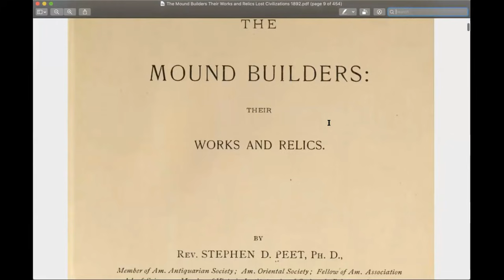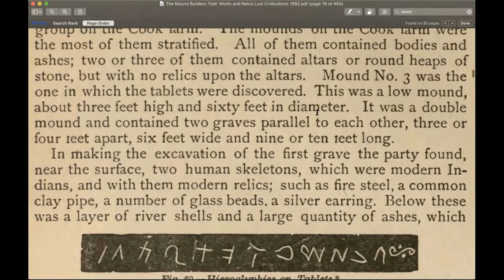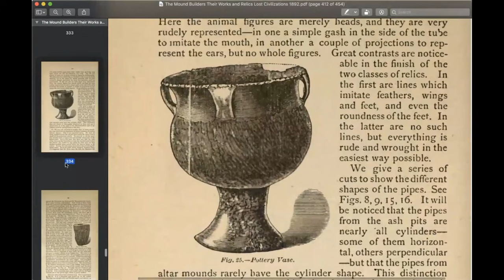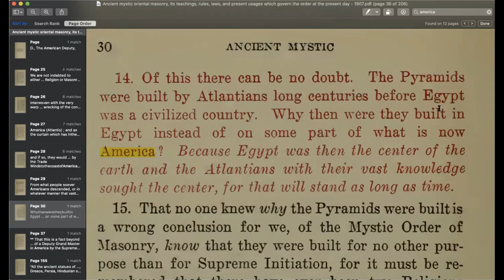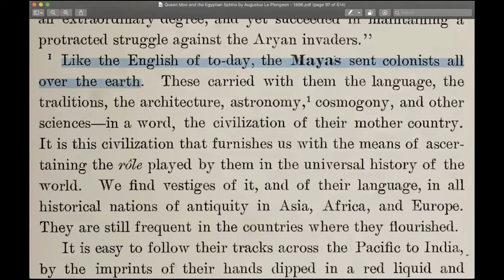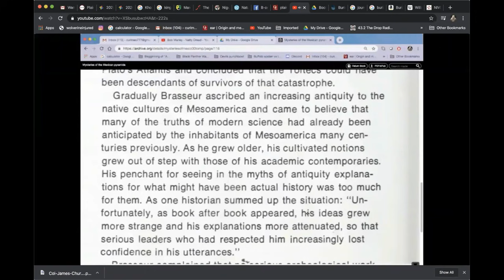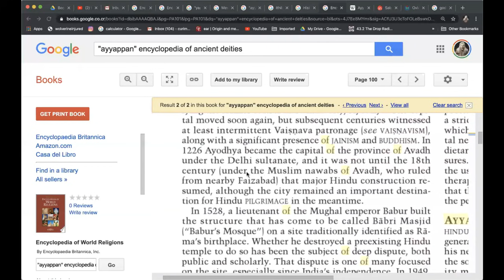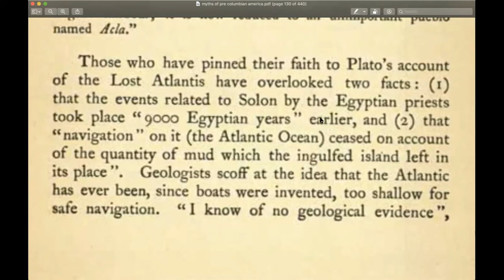Pt. 12 - Untold Ancient American Truth // Mound Builders/Maya/Nagas/Atlantis/Egypt/Ayyappan/Yappan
This is part 12 of the series "Untold Ancient American Truth” Coming back We will be discussing Ancient America, the Mound builders and their architecture and Artifacts. The Maya and their role in the world stage. Who are the the ancient Maya aboriginals and what role do they play in the ancient history of Hindustan. The Nagas the Maya Civilizers, the architects. We will be reading from scholarly books one in particular ""Queen Moo and the Egyptian sphinx" By Augustus Le Plegeon , The Mound Builders Their Works and Relics Lost Civilizations by Stephen D. Peet , Myths of Pre Columbia America , Atlantis the antediluvian world, The Ramaya, Mahabharata, Ancient mystic order, and other books !.
Credit  for
Instrumental music

Producers:
Joseph Levels
Licensed owned music